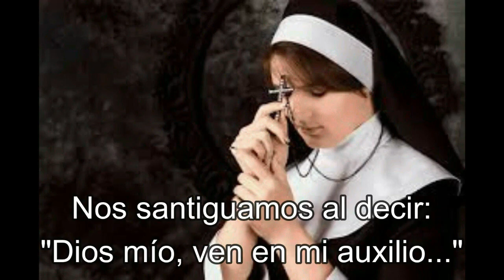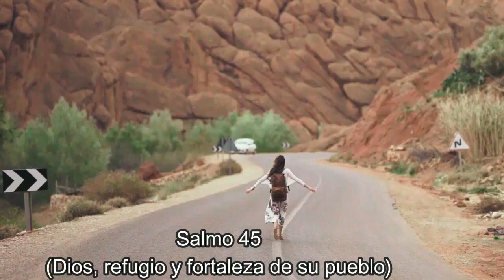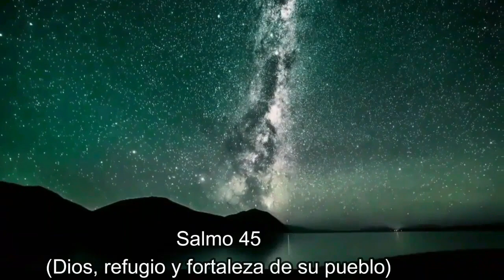OFICIO DE LECTURA, Martes 21 de Noviembre 2023 - Oficio Parvo (Tiempo Ordinario)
Nuestro canal en Telegram, donde encontrarás todos los videos con Oficio para cada día y más información de interés católico